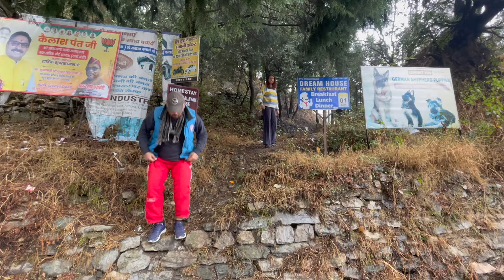GHAR AATE VAKT HUI LADHAI😨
Toll tax ki vajha se raaste main bahut problem hui . papa ko mayaa gussa. Hi guys, I hope you enjoyed this vlog. I just wanted to say thank you to each one of you guys for being such a great support and for being a part of my journey and for sticking throughout like a family.